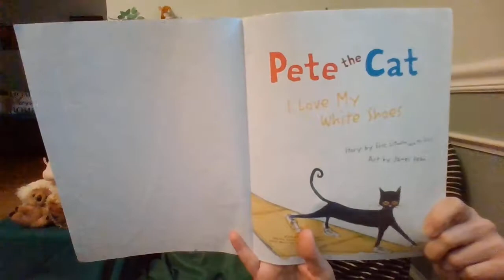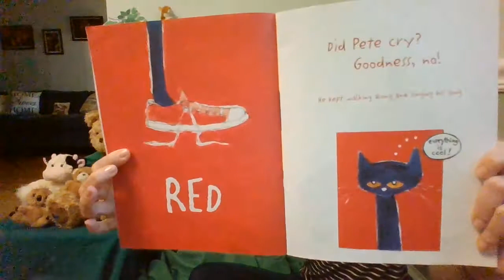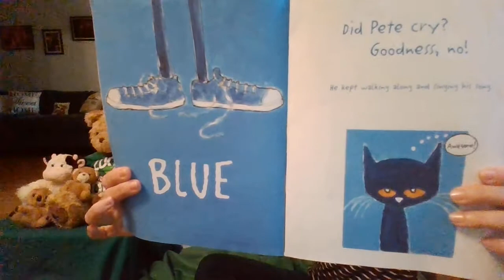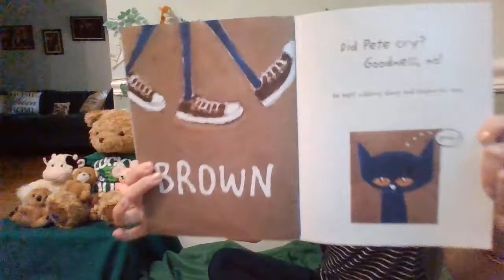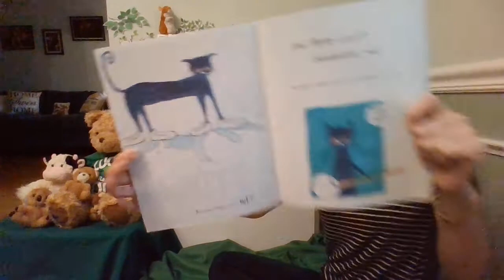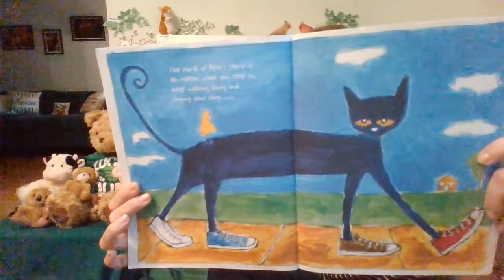Pete the Cat I Love My White Shoes